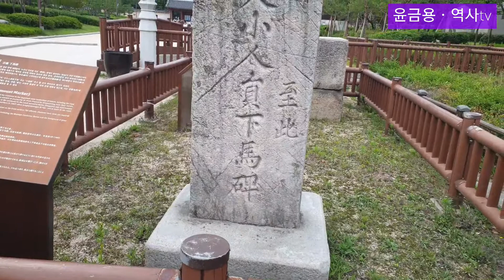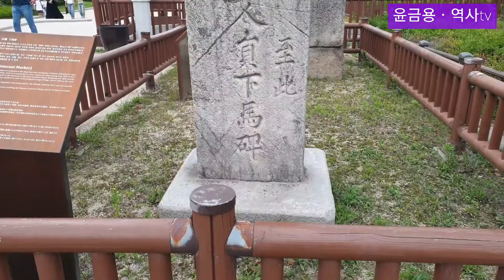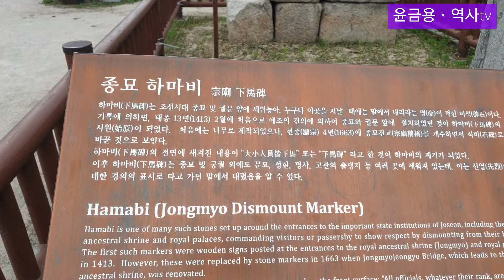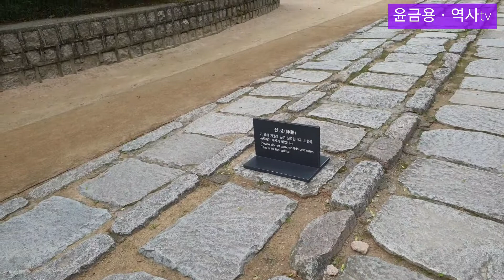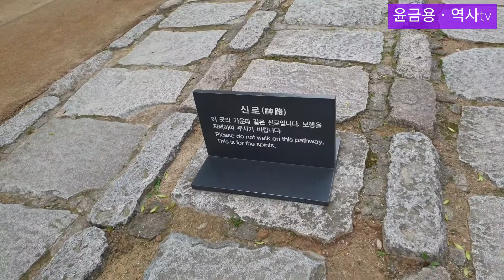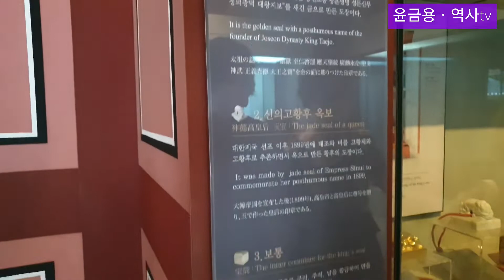국가유산ㆍ종묘(1편)조선 600년을 이어온 孝의 통로.